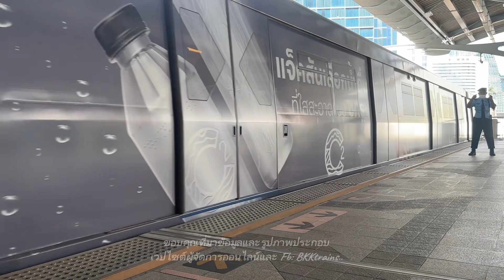ล้อหลุด ยางแตกทำยังไง! โมโนเรล VS เฮฟวี่เรลแบบไหนปลอดภัยกว่า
ที่มาข้อมูลเพิ่มเติม

ชุดแคร่ล้อ หรือชุดโบกี้ ของรถไฟโมโนเรล จะมีหน้าตาที่แตกต่างจากรถไฟปกติทั่วไป โดยชุดโบกี้ของรถไฟโมโนเรล ยี่ห้อ Alstom รุุ่น INNOVIA Monorail 300 ของรถไฟฟ้า MRT สายสีเหลือง และสายสีชมพู จะประกอบไปด้วย
1. ล้อขับเคลื่อน (Driving Wheel) เป็นล้อยางคู่ขนาดใหญ่ จำนวน 1 คู่ วางตัวอยู่ในแนวตั้ง พ่วงกับมอเตอร์ไฟฟ้าและระบบเบรก ทำหน้าที่ขับเคลื่อนรถไฟไปตามคานทางวิ่ง
2. ล้อประคอง (Guide Wheel) จะเป็นล้อยางที่วางตัวอยู่ในแนวนอน มีทั้งหมด 6 ล้อ ฝั่งละ 3 ล้อ ทำหน้าที่บังคับทิศทางของรถไฟให้เลี้ยวซ้ายเลี้ยวขวาไปตามคานทางวิ่ง และที่บริเวณด้านล่างของ Guide Wheel จะมีอุปกรณ์ป้องกันล้อ Guide Wheel ร่วงหล่นลงไปด้านล่างติดตั้งไว้
3. ขารับไฟ (Current Collector) จะทำหน้าที่รับกระแสไฟฟ้าจากรางจ่ายกระแสไฟฟ้าที่ติดตั้งไว้อยู่บริเวณด้านข้างของคานทางวิ่ง ป้อนให้กับอุปกรณ์ต่างๆ ภายในตัวรถ
และจากการที่ชุดโบกี้ของรถไฟโมโนเรล ยี่ห้อ Alstom รุุ่น INNOVIA Monorail 300 ของรถไฟฟ้า MRT สายสีเหลือง และสายสีชมพู มีขนาดใหญ่และมีความสูงที่กินพื้นที่เข้ามาภายในห้องโดยสาร ทำให้ที่บริเวณส่วนหัวและท้ายของแต่ละตู้โดยสาร จำเป็นต้องมีฝาครอบขนาดใหญ่ติดตั้งไว้อยู่ และด้านใต้ฝาครอบบริเวณนั้น ก็คือชุดโบกี้ของรถไฟนั่นเอง